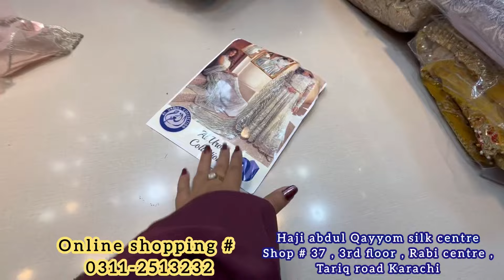Fancy party wear dresses/ cheffon three piece suit /designer Maxi dresses / Lehngay / Gharara dress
In this video , shopkeeper announce 20 days sale on fancy dresses from where you can buy chicken Kari suit, designer  piece suit, cheffon ladies suit on sale price .